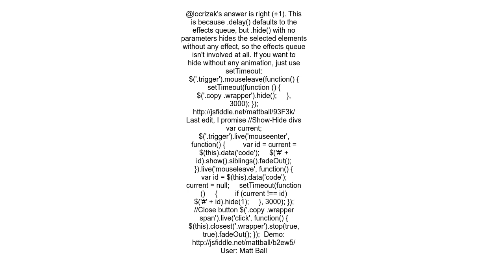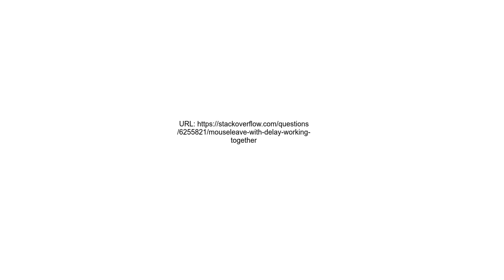mouseleave with delay working together